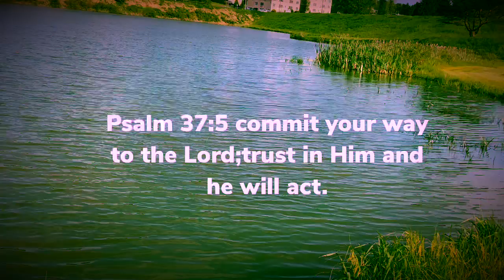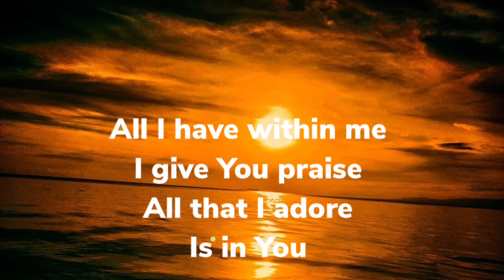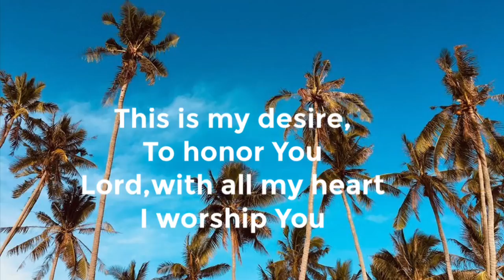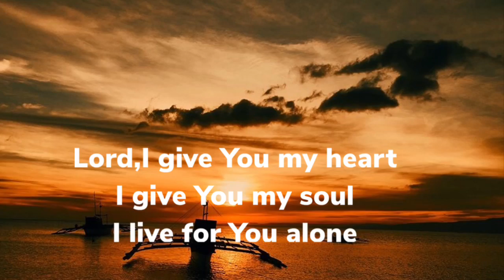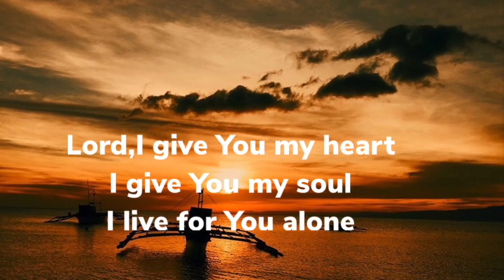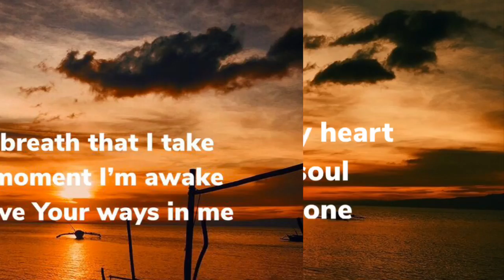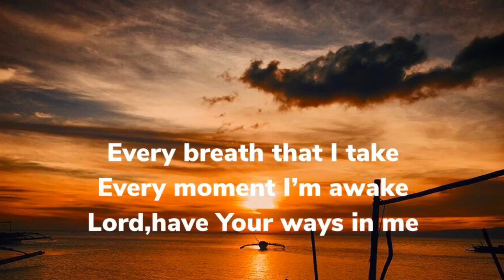This is my Desire(With Lyrics)/I give you my heart/Acoustic Instrumental Cover